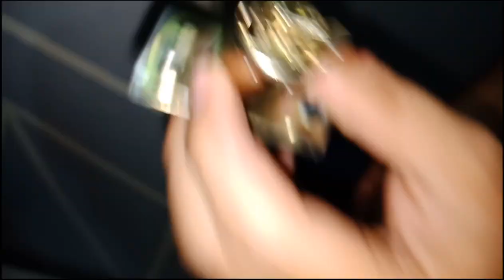VLOGMAS 2022 DAY 8:Marunong nga bang magpalit ng Doorknob?